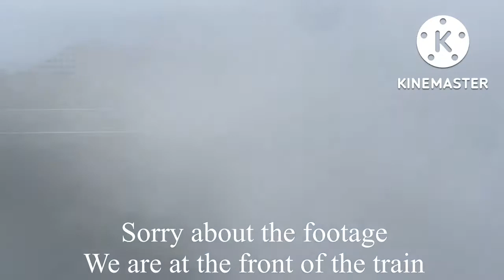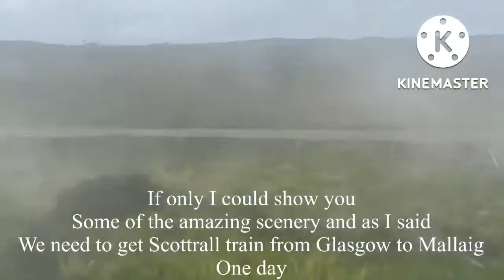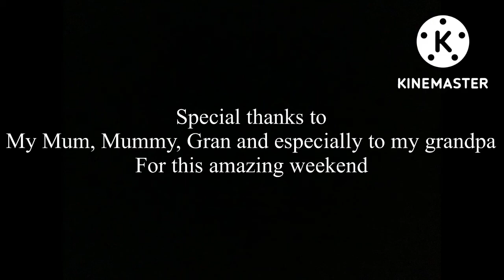￼The Final part of the Epic Weekend￼ The long journey home will we Make it?￼￼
Welcome Two part 5 The final part of this Epic weekend the final journey home will we make it? Well you will find out by watching this video so basically how we got home if we did get home￼ We went on the Harry Potter train also known as The￼ Jacobite steam train￼ From￼ Mallaig￼ To Fort William beautiful scenery but if you want to see more of the Harry Potter train have a wee watch Of parts free because We were sitting at the front of the train and I couldn’t really see a lot but I got a good view of the Glenfinnan viaduct we didn’t stop At Glenfinnan train station this time so if you want to see some of that check out part three anyway after the train we Went on the Lochs and Glens Coach from Fort William train station to the Highland hotel in Fort William if you want to see more of the Highland hotel check out part two￼ Then we went in our car from the Highland hotel￼ to Our house I was thinking to record some of Glencoe But my battery ran out at the Ballachulish bridge I was quite disappointed but if you want to see more Of Glencoe check out part one￼ Will We make it home though? We could’ve broke Down￼ That is a surprise but watch the video to find out￼ I hope you enjoyed These five parts if you didn’t￼￼ That is okay it will be back to normal in the next video I’ve got something planned it might not happen the videos might not be so good at the moment it’s because I am back at school but in a few weeks I am off for two weeks in October So there might be some crazy adventures then but during the week￼ I might take you a Walk around my home village￼ Cowie so ￼Yeah It was a Great weekend￼ And I hope you enjoyed this￼ And it will be back to normal in the next video￼

This video was filmed￼ On the 29th of May 2022￼
This weekend was filmed￼ 28th of May to the 29th of May￼ 2022￼ Have a great day everyone you all deserve it￼ And also please like and subscribe￼ For crazy adventures￼!￼